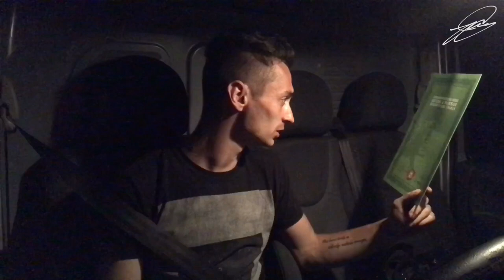Lorockmor Defend And Pursue | DailyGray 029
We had an amazing weekend competing at Lorockmor Defend And Pursue and I'm over the moon that we came home with our trophy!

Khaleesi has excelled herself over the last year and I am really excited to not only see how she progresses but also to start Flak on his competition journey! She's competed in two Lorockmor trials, Night Trials Bronze and Night Trials Silver and I hope he follows in her footsteps.

I've been super honest about what went well and what went absolutely terribly in this video and I always said I will stay honest.  Bullshit excuses don't make better dos or better trainers so there's really just no point in them!

Massive thank you to the organisers, especially Ian Morgan, to the venue Rich Barnes and Vicky and of course to Team BVK for always standing by each other in wins and in losses.  We always roll up, and we always produce on the day.

Onto the next season!!